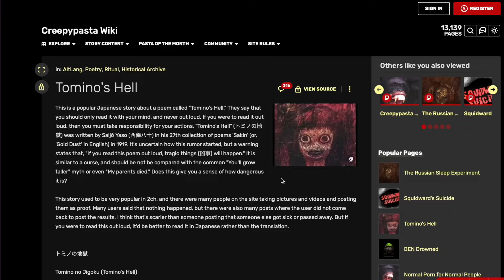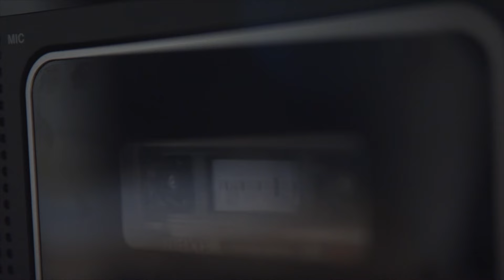TOMINO (Tomino's Hell Inspired Short Horror Film)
Erica, a young student is writing her thesis statement on an urban legend known as Tomino's Hell. After being able to get her hands on a cassette recording of an individual translating the poem from Japanese that is said to be cursed. Reading out loud the poem and then directly dying, Erica starts listening to the recording in the desire to add her analysis in her thesis. Without knowing the terrible consequences, Erica brings to life a terrifying force.

CAST:
Bianca Buck
James Green

CINEMATOGRAPHY:
Noah Sanan

MAKEUP:
Margaux Chaillous Lebon

WRITTEN/DIRECTED/EDITED:
Giorgi Keburia